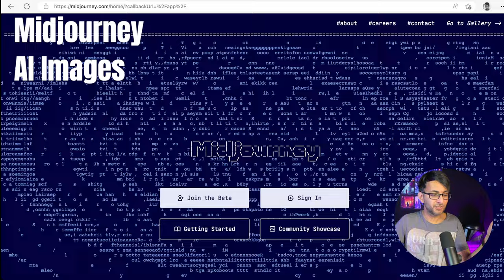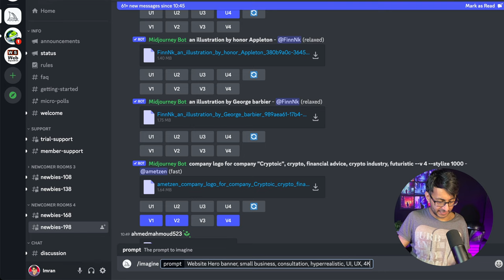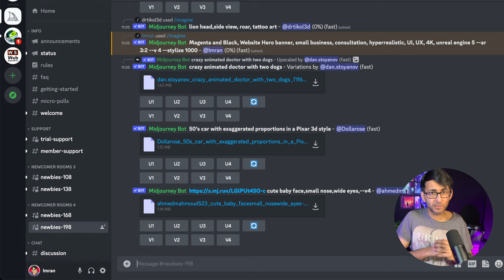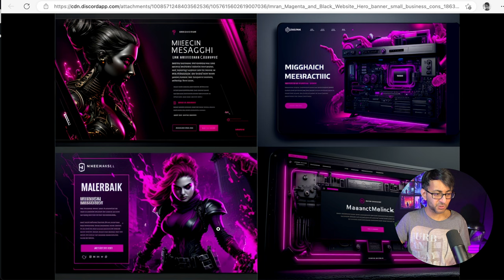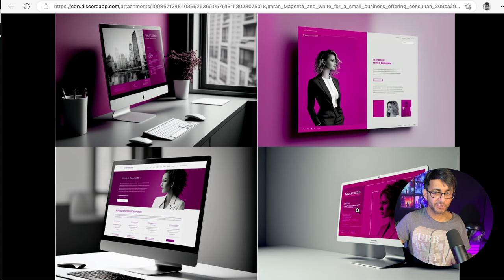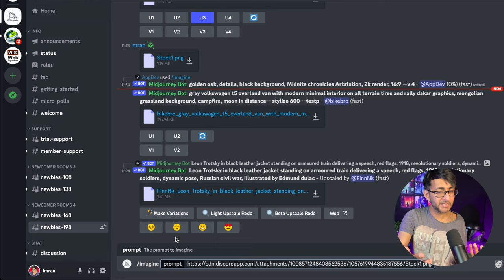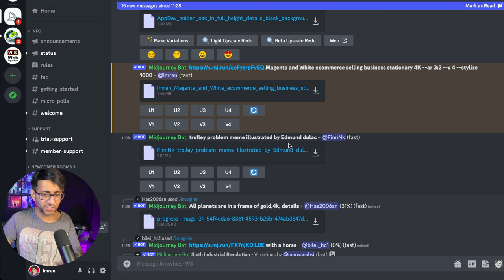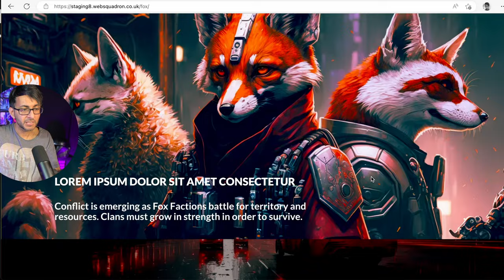How to Create AI Images for your Website | AI Hero Art | AI Generator | Midjourney Prompt Tutorial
Prompt Used: magenta and white landing page for small business offering consultancy 4K —ar 3:2 —v 4 —stylize 1000

You can forget wasting time on mundane stock images and ideas that look like every other website. This is how you show off creativity and mind-blowing concepts.

AI Image Generators are seriously amazing! With the power of artificial intelligence, these incredible tools make it possible to generate digital artwork with a few clicks. From surreal landscapes to abstract art, AI Image Generators have created some truly unique images that are sure to spark your imagination and become conversation starters.

Basically, they're helping us turn our visions into reality - you don't even need artistic skills or complex software to do it. I mean, it's like having your own personal Picasso churning out infinite pieces of artwork just for you - who wouldn't love that?

What you can do with AI Images when creating a website is simply awesome, and totally addictive.